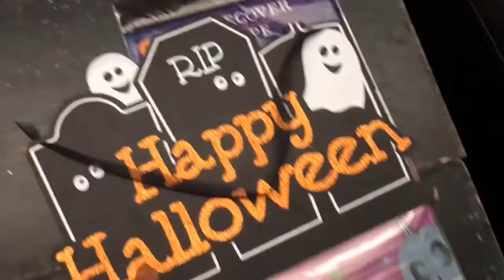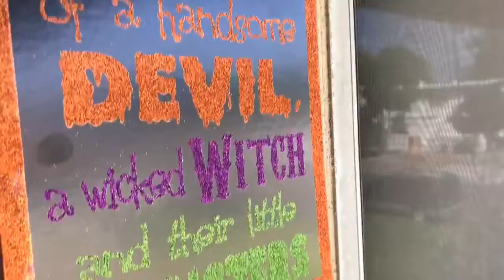Fall Shopping Haul + Essential Oil unboxing!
SOCIAL MEDIA*
VIGO VIDEO: @Dassahmariee
GET UP TO $150 A DAY DOING POSTMATES! USE REFER CODE:
FL-HADASSAHT